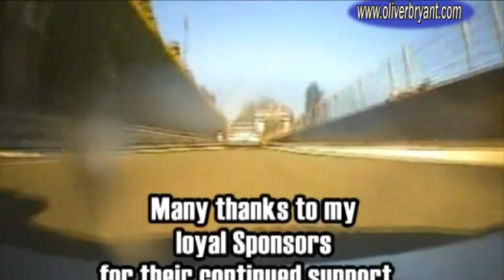Oliver Bryant "2006" Short Version